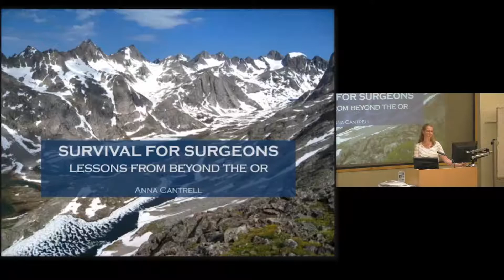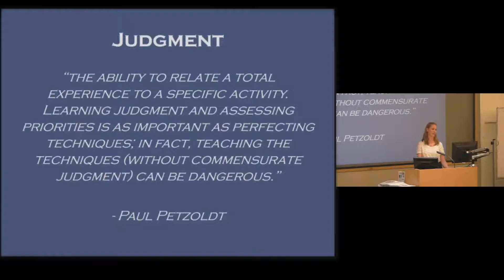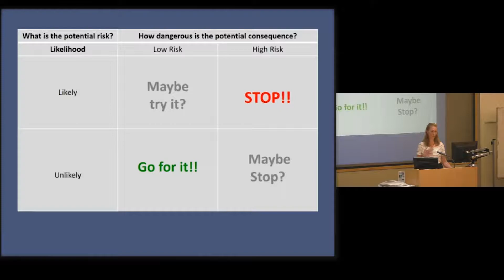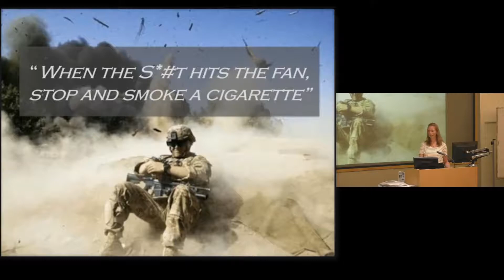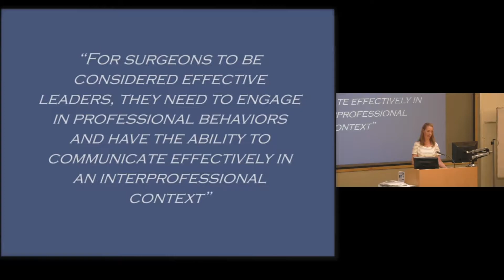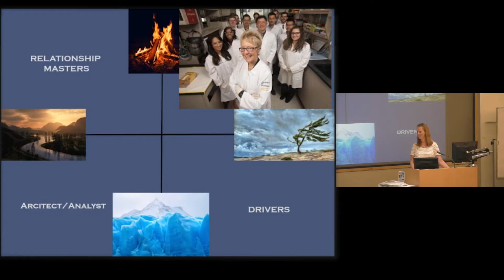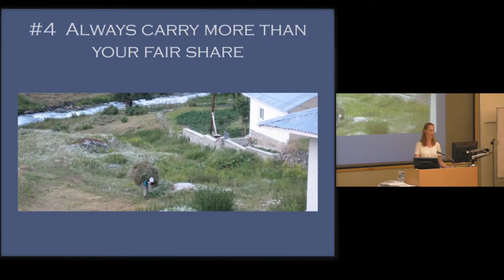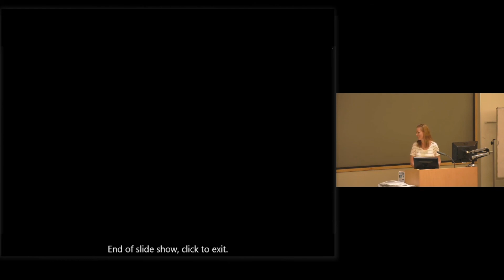Survival for Surgeons: Lessons from Beyond the O.R. - Anna Cantrell, MD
Presented 05/15/2018
Department of Surgery Grand Rounds
Presenters: Anna Cantrell, MD
Title: Survival for Surgeons: Lessons from Beyond the O.R.